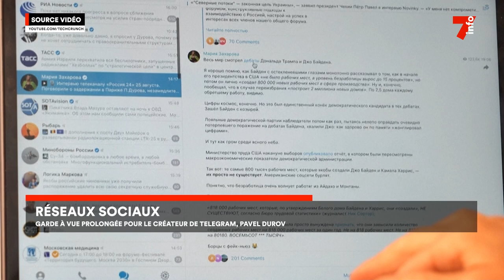Réseaux sociaux : garde à vue prolongée pour le créateur de Telegram, Pavel Durov